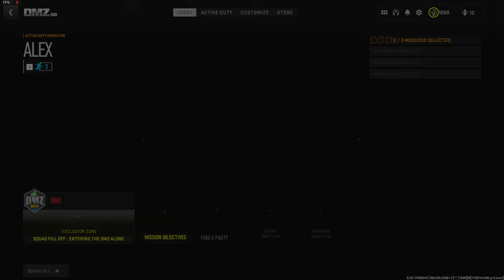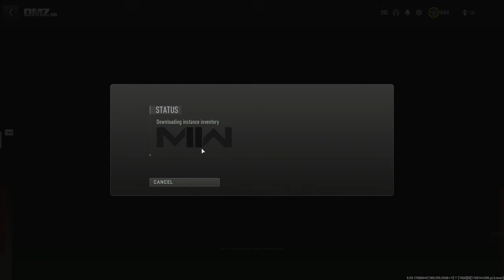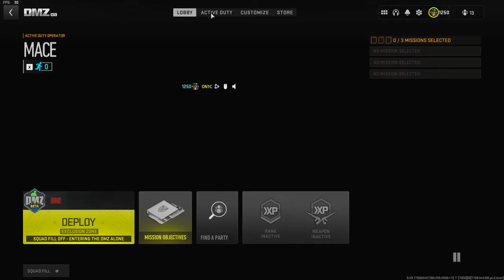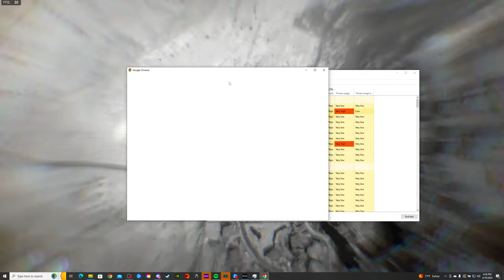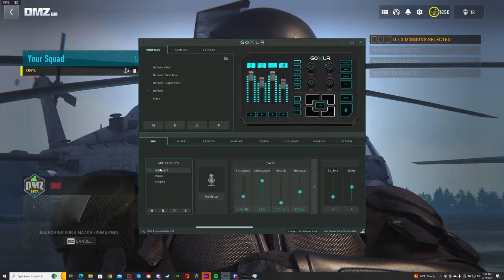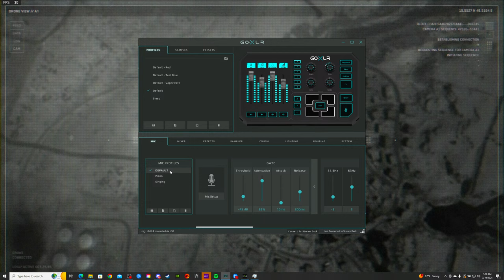DMZ Shenanigans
►DMZ Sensitivity: 800 DPI, 4.5 Game Sens, 120 FOV, 1.33 , instant

0:00:00 Muted
0:01:00 All good!